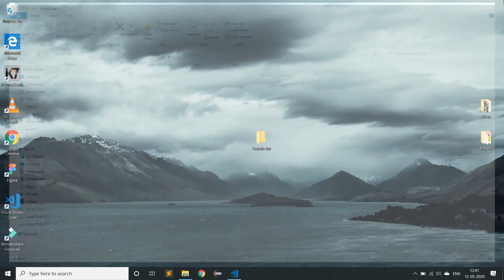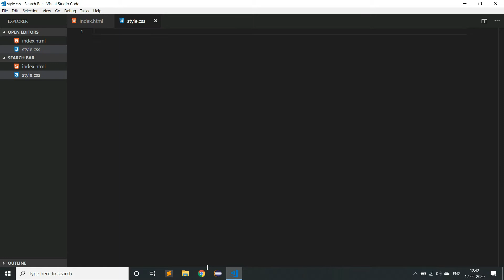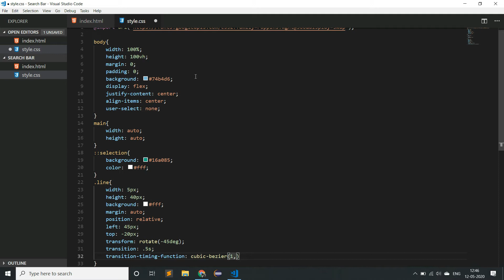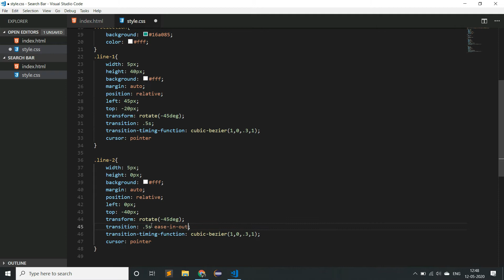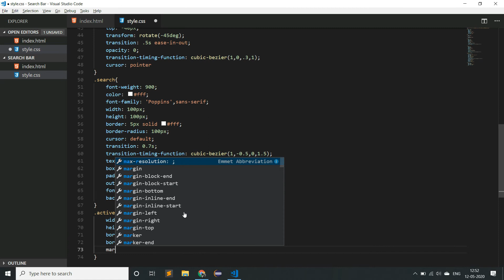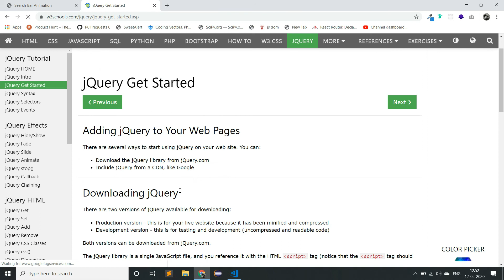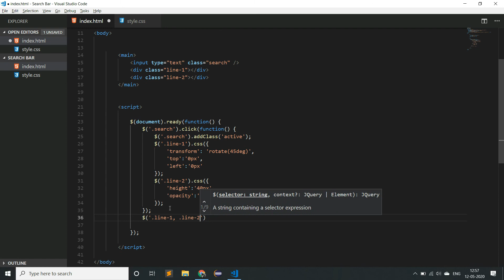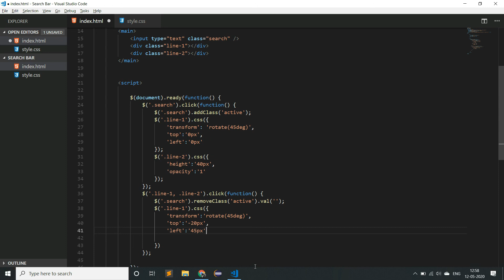AWESOME SEARCH BAR ANIMATION | HTML & CSS | JQUERY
AWESOME SEARCH BAR ANIMATION | HTML & CSS
In this video i will explain about how to design search bar animation using html , css & Jquery.

if you have any doubts please mention in comment section.

if you want source code drop a comment.